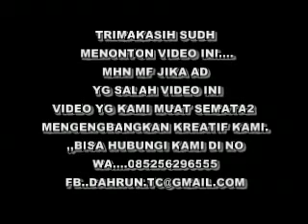WEDDING YUNI & AMAN 13 desember 2016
Hallo gaes,  channel YouTube DOK pesta Pernikahan,,,wedding Tonton ya dan jangan lupa subscriber!